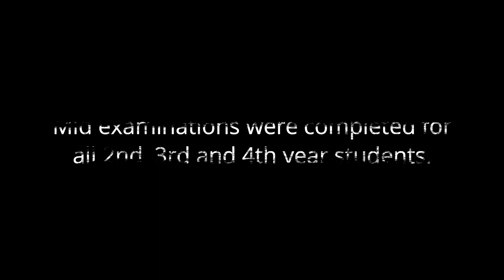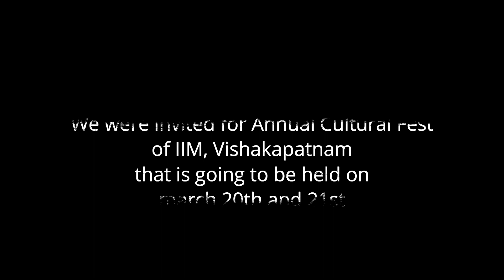THE CATCH UP NEWS BY VVIT WEEK 4